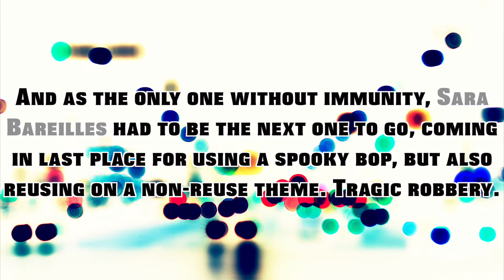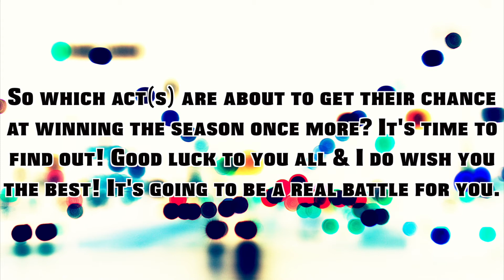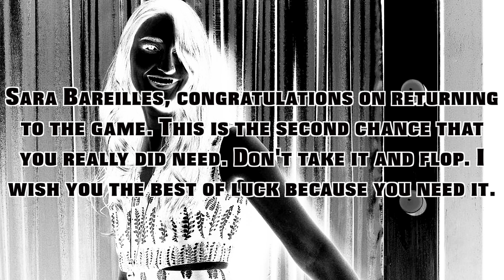Lucky Strike 24-7: "Comeback"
• Cast •

• Fans •

Kelly Clarkson • ¥King-Richy¥
Lady Gaga • Simply-Ally
Mako • Dawit 175
Sam Tsui • Saad Miller
Taylor Swift • Jake Le
Twenty One Pilots • coryxsniperxx 17

• Favorites •

• Eliminated •

***??? Returns***
7th • Sara Bareilles • KatanaJohn
8th • Todrick Hall • Michael Horowitz
9th • Max & Kurt Schneider • Music Dragon
10th • Justin Bieber • Kreia
11th • Dua Lipa • xpoisoned-youth
12th • The Saturdays • Thomas Salihi

HAPPY HALLOWEEN EVERYONE! STAY SAFE! I HOPE YOU ENJOYED THE INVERTED EPISODE!